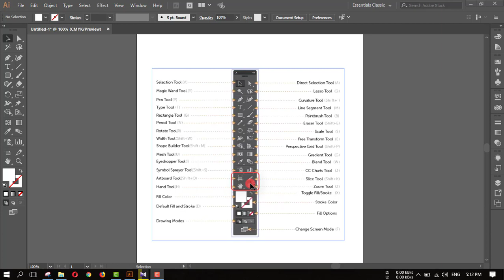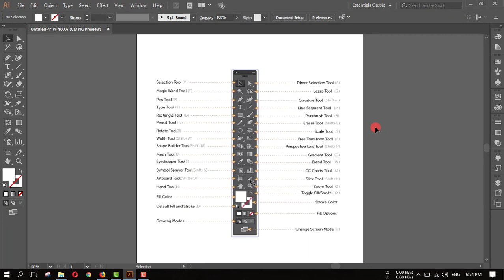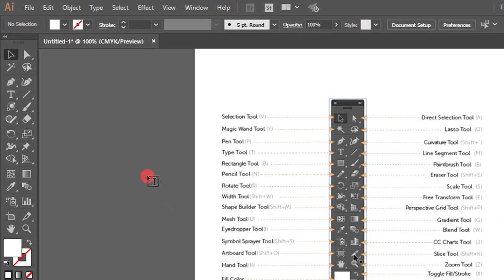Tools panel - Adobe Illustrator Online Bangla Course by BOHUBRIHI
সম্পূর্ণ কোর্সটিতে আমরা ইলাস্ট্রেটরের দরকারি সবগুলো Tools, Features, Settings, Tricks, Best Practices সবিস্তারে আলোচনা করেছি।

সময়ঃ প্রায় ৬ ঘণ্টা | বাংলা ভাষায় কোর্স | সম্পূর্ণ অনলাইন | কোর্স শেষে সার্টিফিকেট | যেকোনো ডিভাইস থেকে যখন খুশি কোর্স করতে পারবেন!